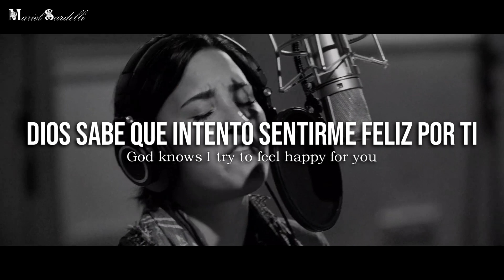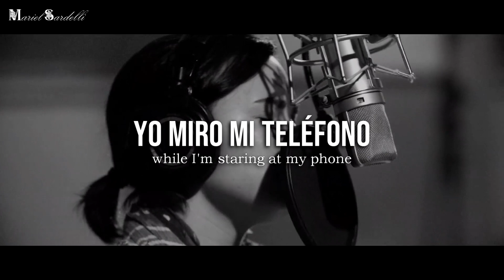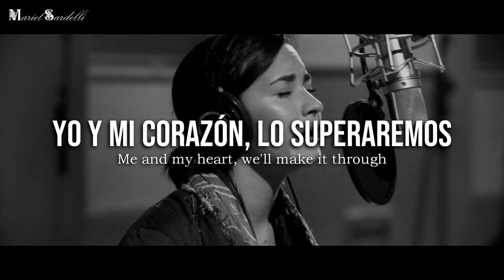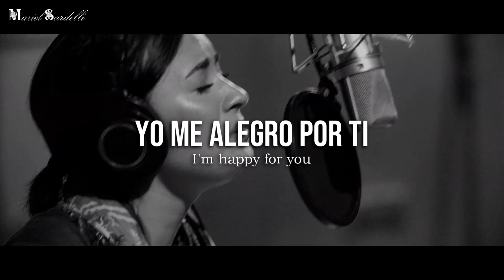• Stone Cold - Demi Lovato (In Studio) || Letra en Español & Inglés | HD